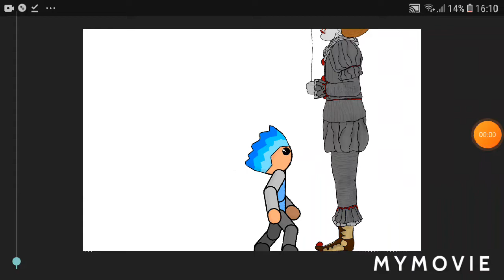pennwise vs Cartoon cat